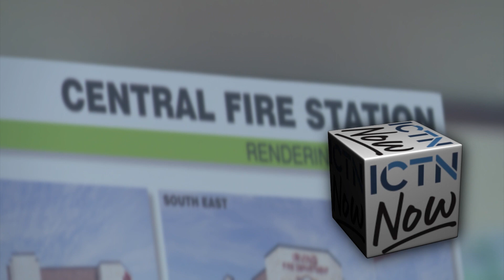ICTN 2023 Channel Labels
Irving Community Television Network’s three cable channels are now labeled by content. When you tune in, you’ll see a cube in the bottom right corner, indicating what’s featured on that channel.
• ICTN Now - Spectrum 16, Frontier 30 - The latest news and events in Irving, including our programs City Source and About Town, plus high school football games.
• ICTN Meetings - Spectrum 95, Frontier 31 - City Council and other meetings live and repeated to show how our government works and how you can participate.
• ICTN Classics - Spectrum 96, Frontier 32 - The broad history of Irving with programs and stories from our 40-year archives showcasing people and events from the past.